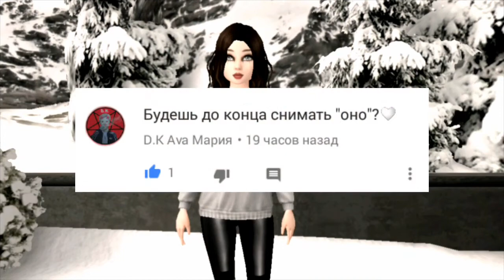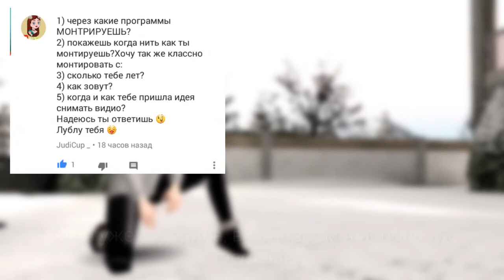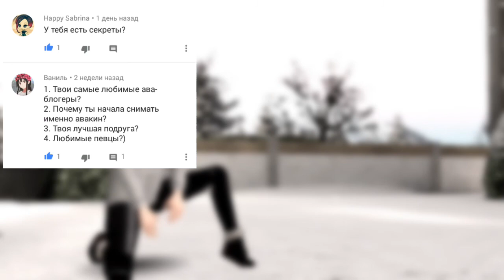Avakin Life -Вопросник#1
○•Разверни•○
•Мой ник в игре ~ Ķìşą
•Программы для монтажа ~ Kinemaster, Powerdirector
•Обрабатываю привьюшки в ~ PicsArt
•Музыка из видео- Meghan Trainor - Dear Future Husband
《By Kisa 2017.》